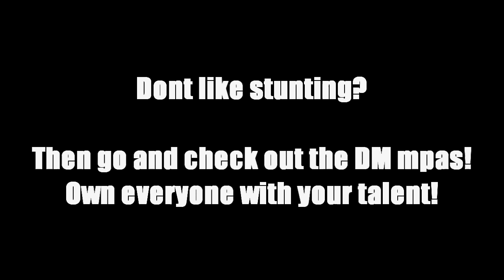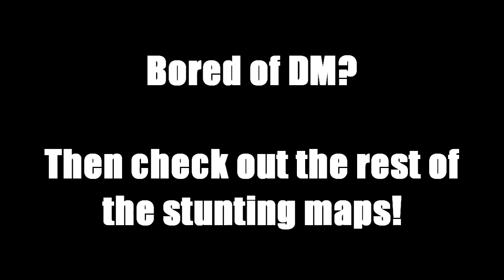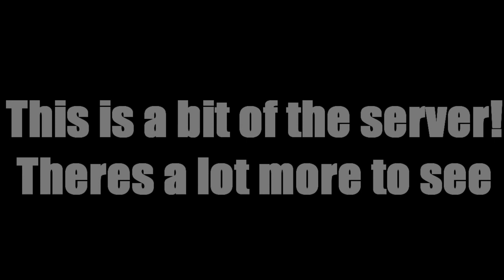The Matrix Stuntings Trailer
Come visit the server today!

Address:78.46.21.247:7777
Mode:Stunt|DM|
Map:[Matrix] Stunts v1.2

Special thanks:
[TMS]Norbert
[TMS]Vipulcoolrule
[TMS]StayTheNight